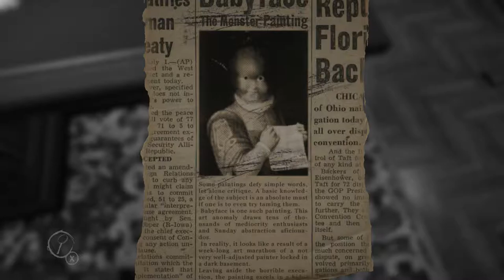Der blanke Wahnsinn ♦LAYERS OF FEAR #008♦ | Horror Let's Play (German)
Let's Play / Gameplay LAYERS OF FEAR Deutsch / German

Info zum Spiel:
Layers of Fear (deutsch Ebenen/Schichten der Angst) ist ein 2016 erschienenes Computerspiel des polnischen Entwicklerstudios Bloober Team. Die Entwickler beschreiben das Horrorspiel als „psychedelische Reise in eine bröckelnde Psyche, die von den tragischen Ereignissen der Vergangenheit zerrissen wurde“. Als Spieler steuert man einen allmählich dem Wahnsinn verfallenden Künstler aus der Egoperspektive durch ein großes Herrenhaus, erkundet „die Trümmer eines einst beneidenswerten Lebens“ und ergründet die tragische Familiengeschichte, „die der wahnhafte Perfektionsdrang des Künstlers nach sich gezogen hat“.

Von der Fachpresse wurde das Indiespiel, das Themen wie Alkoholismus, Entfremdung, Paranoia und Schizophrenie behandelt, mit wohlwollenden Kritiken bedacht. Layers of Fear zeigt zahlreiche Gemälde namhafter Künstler wie Rembrandt, Joshua Reynolds, Antonio de Pereda, Juan van der Hamen y León, Francisco Goya, Lavinia Fontana, Hieronymus Bosch oder Henry Fuseli.